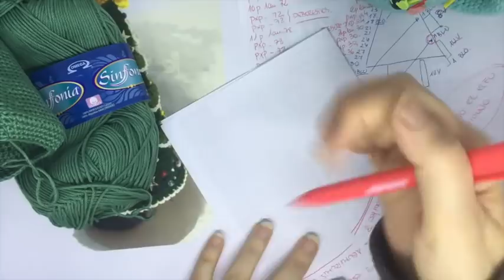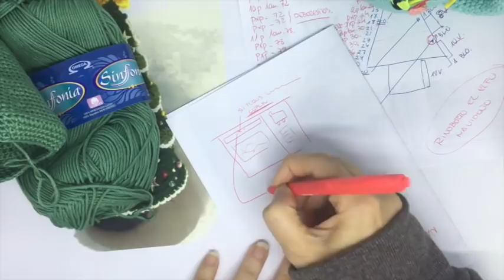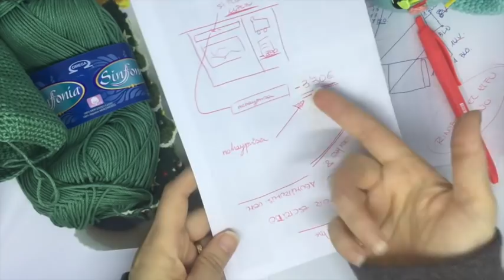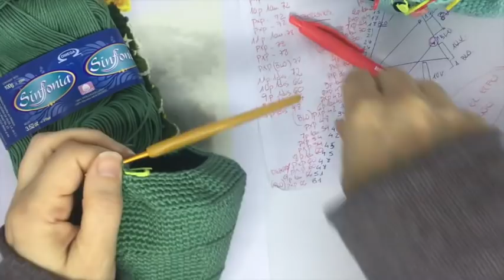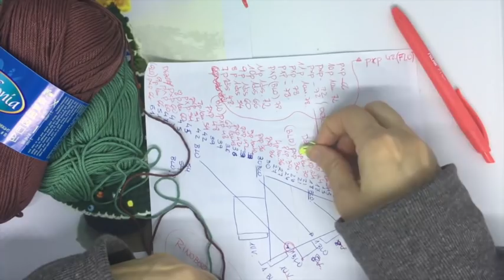ARBOL DE NAVIDAD AMIGURUMI 🎄 8 🎄 AMIGURUMI DE NAVIDAD